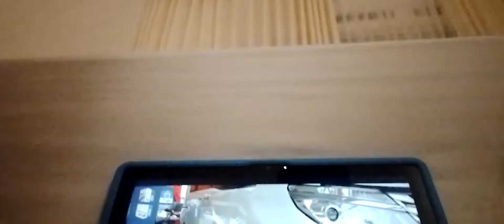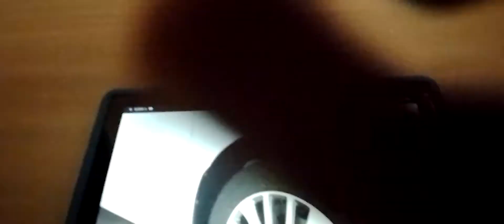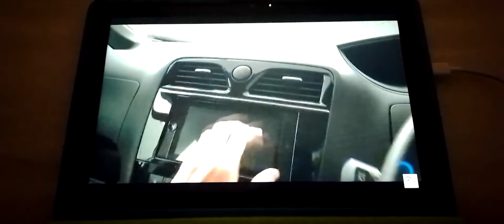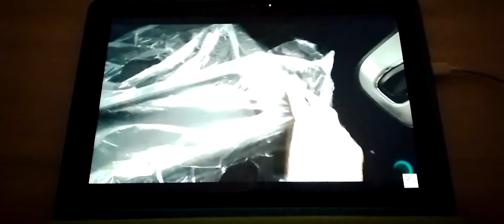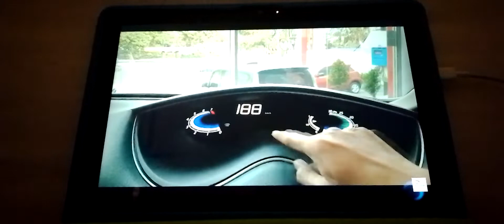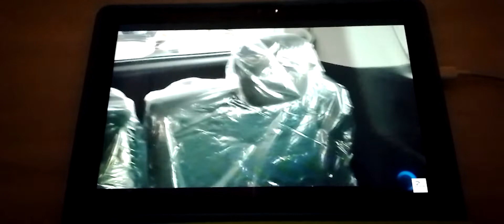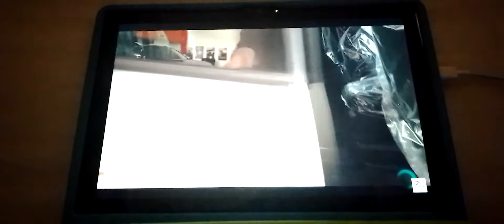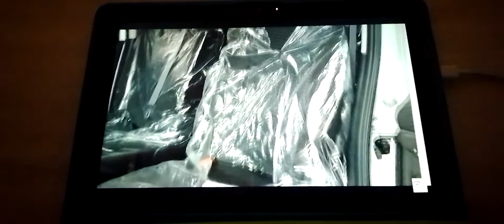Review Nissan Serena X [C26] Facelift - Indonesia